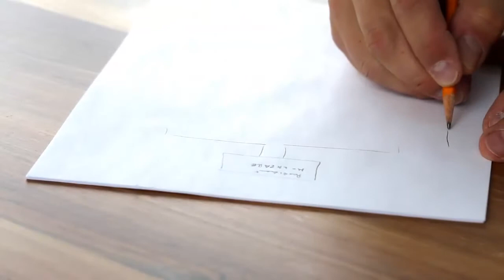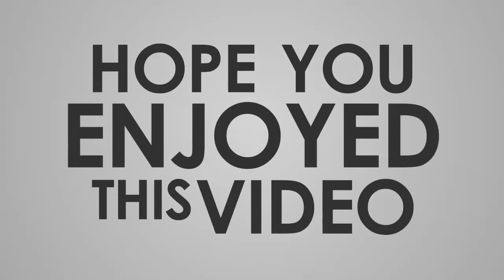৬টি পন্থা অবলম্বন করে স্বপ্নকে সত্যি করুন – Bangla Motivational Video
খুব বিখ্যাত একটা উক্তি আছে স্বপ্ন নিয়ে। সেটা হল, ‘প্রতিদিন সকালে আপনি দুইটা পথ পাবেন। একটি – আপনি ঘুমিয়ে স্বপ্ন দেখতে থাকবেন। অন্যটি- ঘুম থেকে জেগে উঠে স্বপ্নটাকে সত্যি করার কাজে নেমে পড়বেন।’ আপনার স্বপ্নটা কেবল আপনার কাছেই খাঁটি আর বিশ্বাসযোগ্য হবে। আপনি কেবল আপনার ভ্রমণটাই করবেন, অন্য কারওটা নয়। সফল ব্যক্তিরা কঠোর পরিশ্রম করেই স্বপ্নটাকে বাস্তবে পরিণত করেছেন।